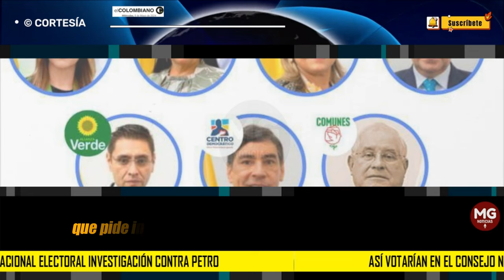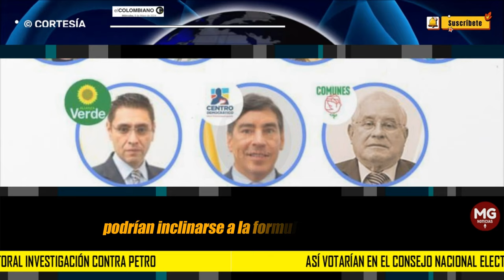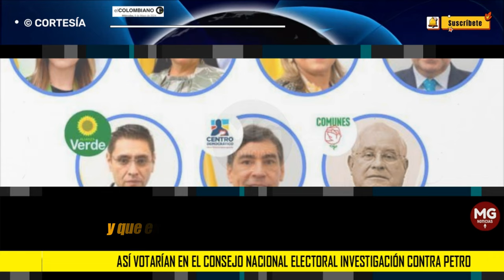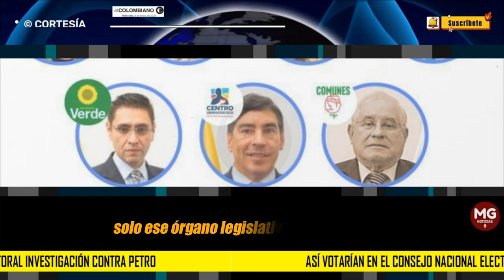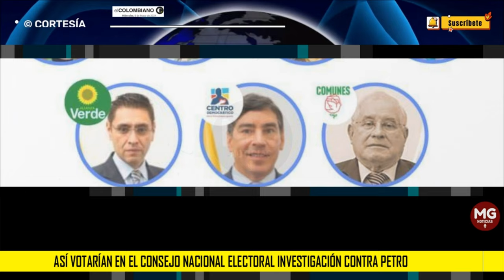LAS CUENTAS Y LAS CARGAS 🔴 Así votarían en el Consejo Nacional Electoral investigación contra Petro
La autoridad electoral deberá reunirse en los próximos días para decidir si acoge o archiva la ponencia que pide investigar a la campaña de Petro por presunta violación de topes.
EL COLOMBIANO